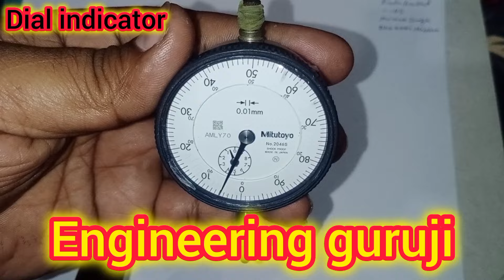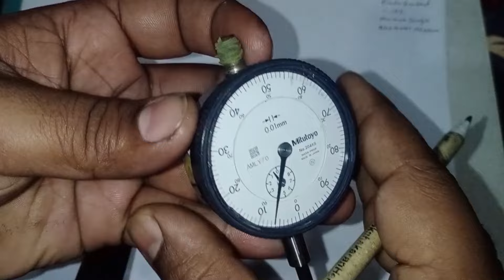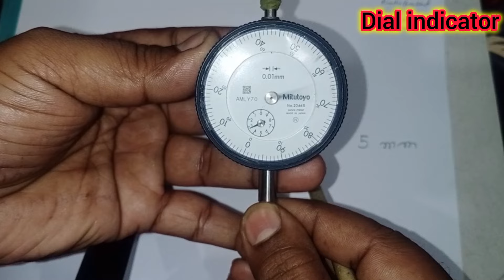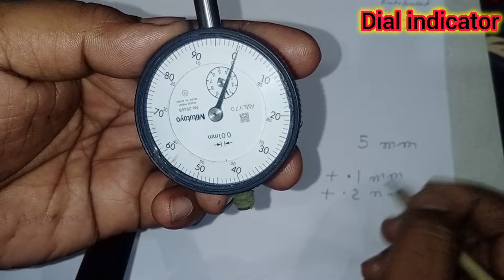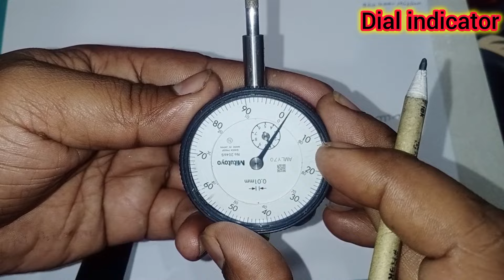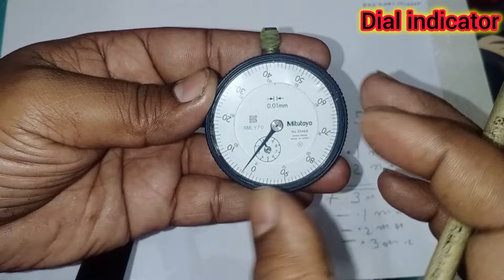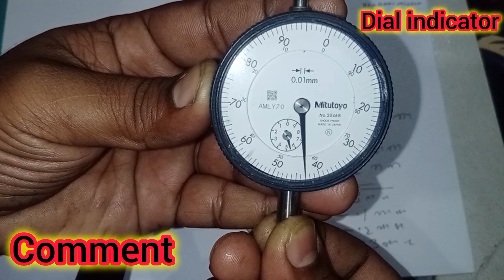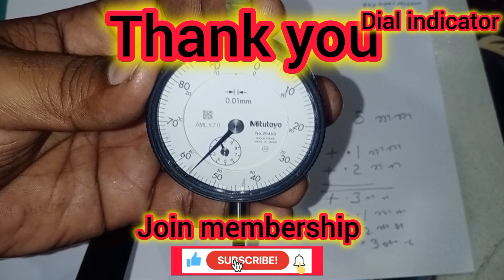dial gauge / dial indicator देखने का आसान तरीका Alignment in Hindi alignment Alignment